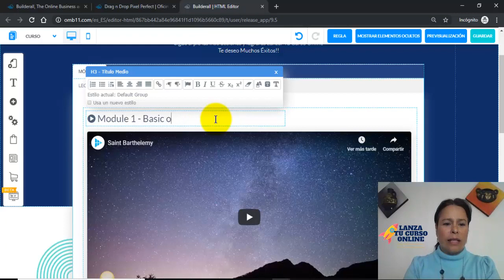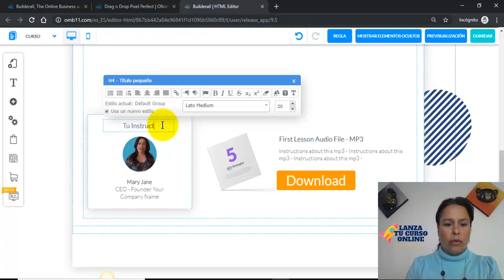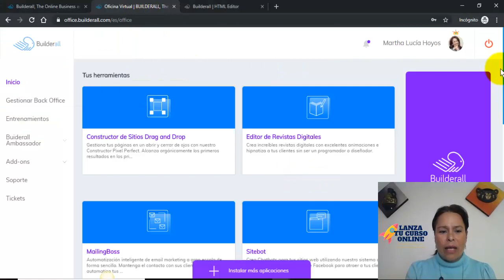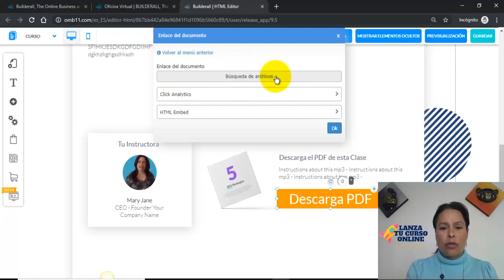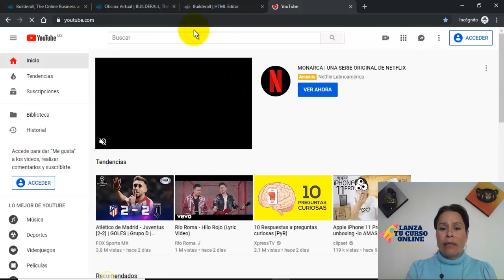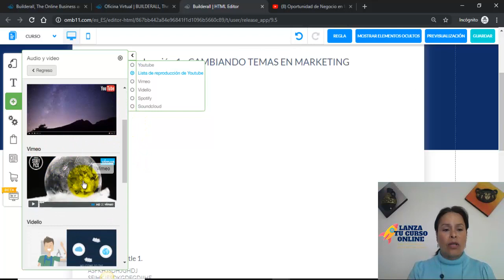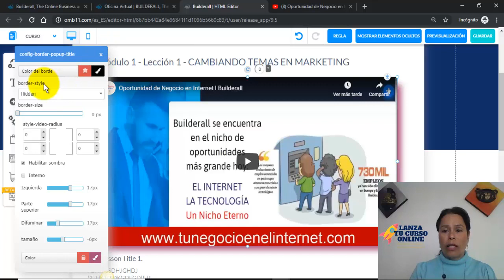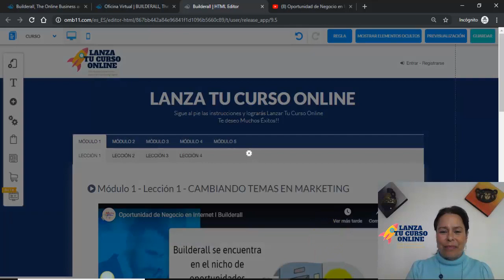MODULO2 VIDEO2 EDITANDO PLANTILLA CURSO